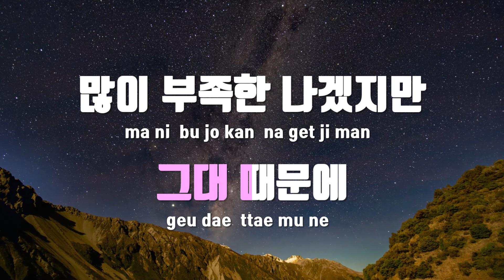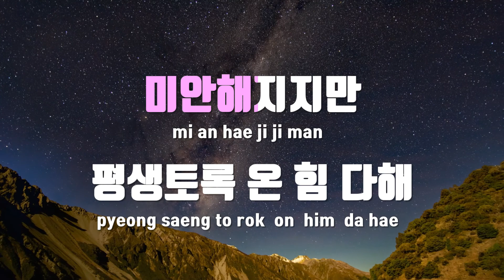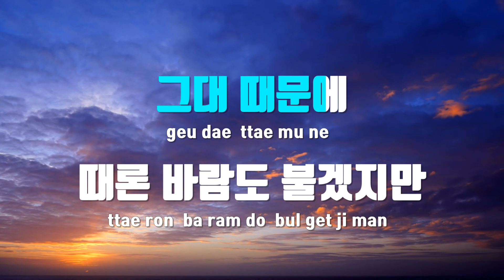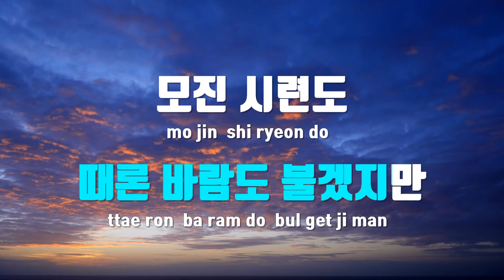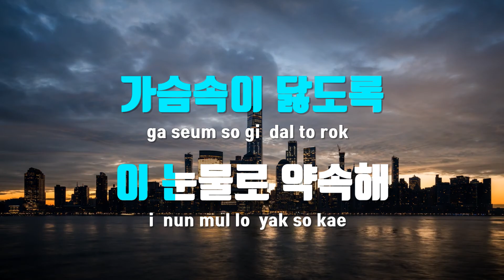[TJ노래방] 감사 - 이석훈 / TJ Karaoke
감사  --  이석훈(Feat.소향)